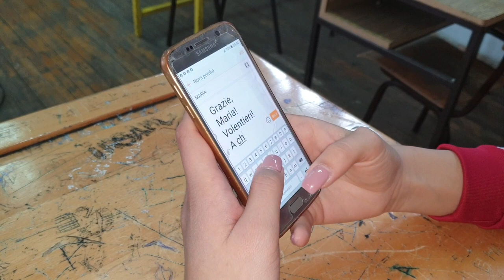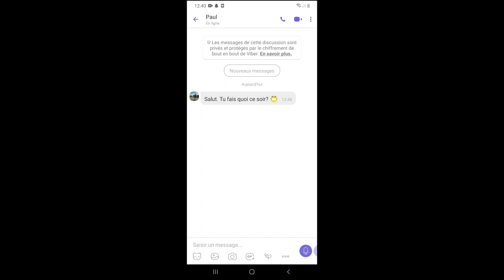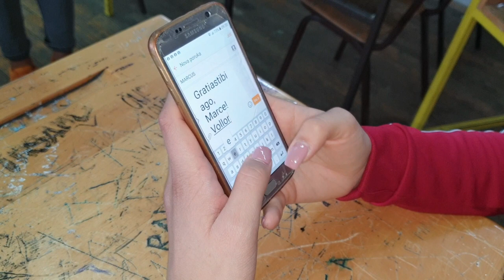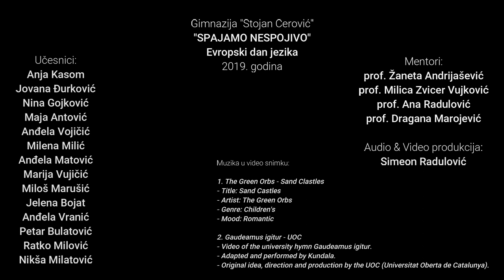"SPAJAMO NESPOJIVO"-Evropski dan jezika 2019.godina -Gimnazija "Stojan Cerović"-Nikšić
Label and copyright: Gimnazija "Stojan Cerović", Nikšic
We are using different and diverse languages in common situations!

Ucesnici:
Anja Kasom
Jovana Ðurković
Nina Gojković
Maja Antović
Andela Vojicić
Milena Milić
Andela Matović
Marija Vujicić
Miloš Marušić
Jelena Bojat
Andela Vranić
Petar Bulatović
Ratko Milović
Nikša Milatović

Mentori:
prof. Žaneta Andrijašević
prof. Milica Zvicer Vujković
prof. Ana Radulović
prof. Dragana Marojević

Audio & Video produkcija:
Simeon Radulović

Muzika u video snimku:
1. The Green Orbs - Sand Clastles
- Title: Sand Castles
- Artist: The Green Orbs
- Genre: Children's
- Mood: Romantic
2. Gaudeamus igitur - UOC
- Video of the university hymn Gaudeamus igitur.
- Adapted and performed by Kundala.
- Original idea, direction and production by the UOC (Universitat Oberta de Catalunya).